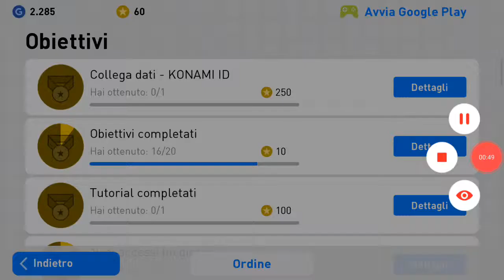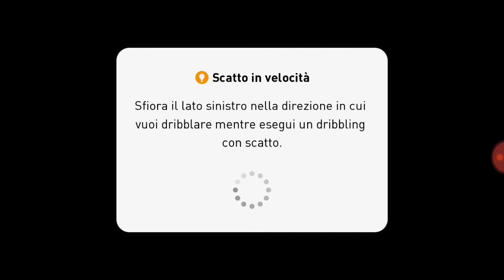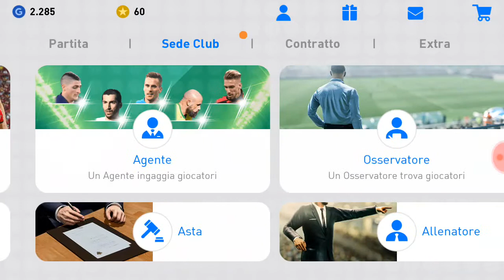Pes 2019 saràunaserie?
Registrato da Screen Recorder - Registratore schermo per Android